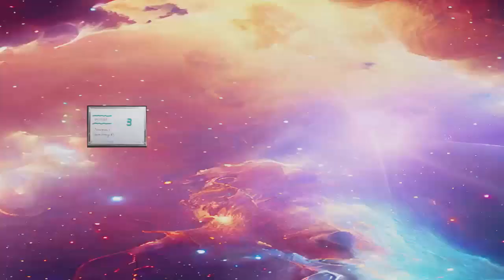Assim como já é - P09